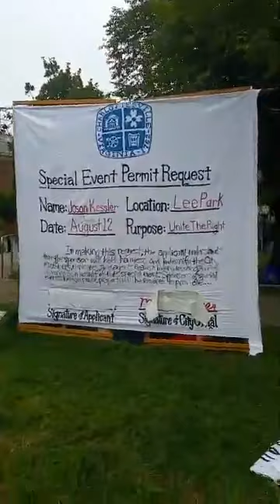KK Landrums vid 1 - 08-12-17 Charlottesville VA